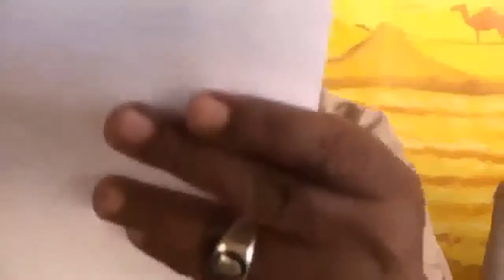Golaha Abwaan Somaliland Oo War Murtiyeed Soo Saaray